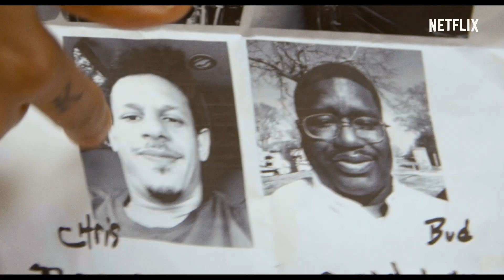„Bad Trip“ mit Eric Andre, Lil Rel Howery und Tiffany Haddish | Offizieller Trailer | Netflix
Echte Pranks mit echten Menschen in einem echten Film: In dieser Comedy mit versteckter Kamera von einem der Typen hinter „Jackass“ und „Jackass: Bad Grandpa“ reisen zwei Freunde quer durchs Land, wobei sie witzige und einfallsreiche Streiche spielen, die das Publikum vor Ort ins totale Chaos stürzen. Kitao Sakurai übernahm für „Bad Trip“ mit Eric André, Lil Rel Howery, Tiffany Haddish und Michaela Conlin die Regie.

In dieser Prank-Komödie mit versteckter Kamera verwickeln zwei beste Freunde auf einer ausgelassenen Autoreise nach New York arglose Mitmenschen in unerhörte Streiche.